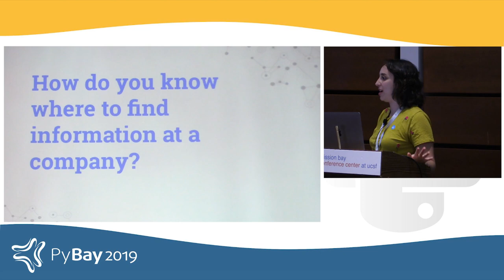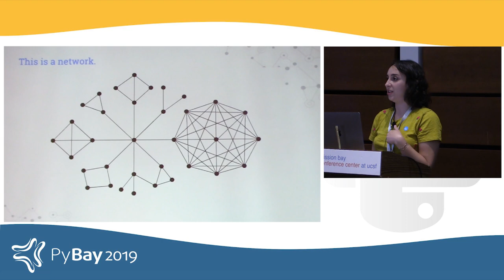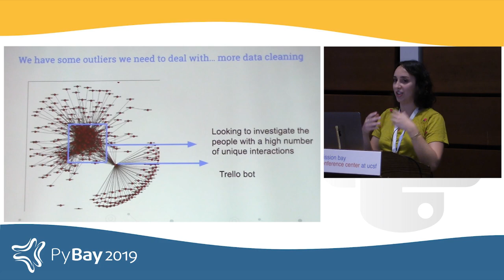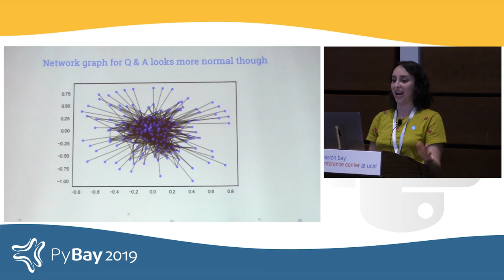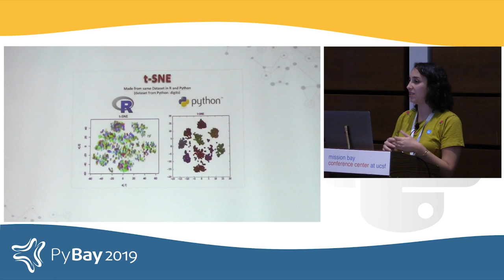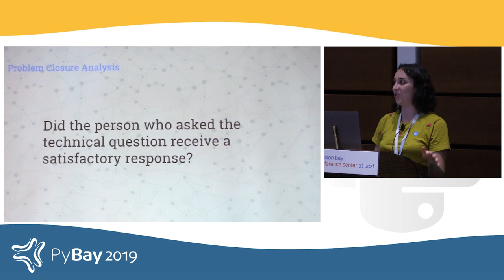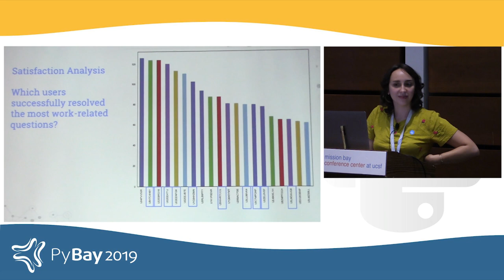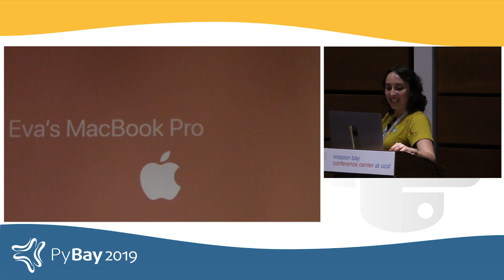Identifying influencers via Slack Messages in Python using Network Analysis and NLP - Eva Sasson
This talk was presented at PyBay2019 - 4th annual Bay Area Regional Python conference. See pybay.com for more details about PyBay and click SHOW MORE for more information about this talk.

Description
Learn how to build a network web in Python to reflect conversations between people based on Slack conversations. Then, build a natural language processing model to evaluate what all those people are talking about, and which conversations determine who in the network carries “technical knowledge”.

Abstract
What can you do with your Slack data? Turns out, a lot! In this presentation, we will go over the basics of how to build a network map in Python, in this instance, using your conversations in Slack regarding who is talking to who. From there, we will dive deeper into the diagram by building a rule-based natural language processing model and a basic machine learning model to understand the context of the conversations that we’ve mapped. Which conversations are social and which are work-related? Which conversations are people asking for advise or technical questions? Who are the main players in the map who answer people’s questions quickly and effectively? Through this process, we are able to find 5 “influencers” out of 200,000 Slack messages.

Eva Sasson is a technical Product Marketer at Sentry.io, an open source & SaaS startup that supports developers on the wild journey to debug the code they build. In addition to working at Sentry and advising impact startups, Sasson has an MSc in Business Analytics and Management Science from University College London, where she explored building data science models in Python and dove into a handful of subjects from bias in machine learning to prediction models. Sasson presented about Network Graphs at the Sunbelt Conference in Utrecht, Netherlands, Pycon Canada, PyTennessee and about Machine Learning Bias at DataDay Mexico, in addition to speaking engagements at the United Nations Human Rights Counsel in Geneva, and at the startup conferences in Silicon Valley, Mobile Beat and Demo. A college entrepreneur and technical product marketer, Sasson’s passion is to support women and underrepresented communities in tech, in addition to transitioning to a zero waste lifestyle and keeping lots of things in jars.

This and other PyBay2019 videos are via the help of our media partner AlphaVoice